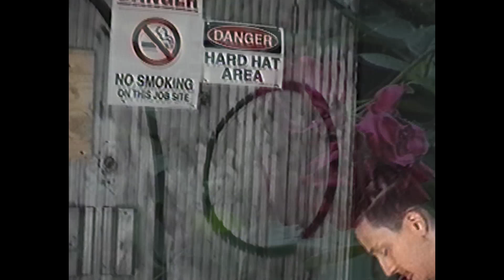TRiPPJONES - FAREWELL HOMEBODI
Filmed by @rontheegreat
Edited by @AdrianLauNY

Prod. By Drew The Architect